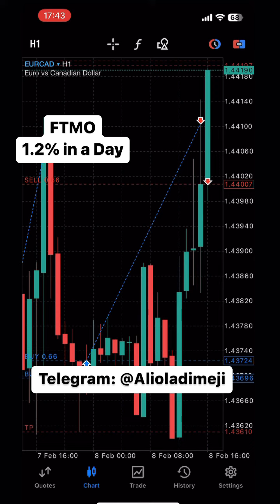Best FTMO EA